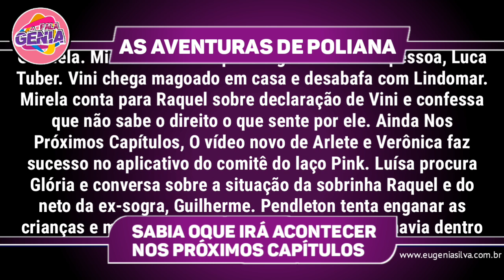Vini leva fora após se declarar para Mirela | 'Próximos Capítulos' | As Aventuras de Poliana | FG